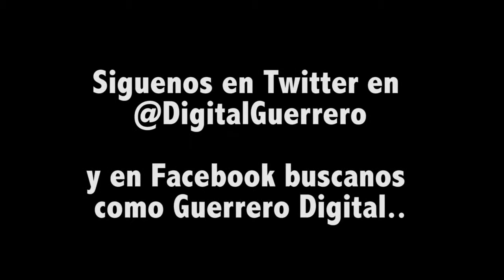Petrosolutions instalará Nave industrial en ‪#‎Guerrero‬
Inicia la inversión industrial con cinco millones de pesos y nuevos empleos para los guerrerenses.

Tendrán sus instalaciones dentro del Parque Industrial Guerrero, para garantizar el abastecimiento a clientes guerrerenses así como la distribución en otros estados de la República.

Eucario León, representante legal de la empresa ‪#‎Petrosolutions‬ de México S.A. de C.V., destacó que el comercio al por mayor de materiales para la construcción de carreteras, así como la compra, venta y almacenamiento de productos petroquímicos; serán mas económicos para sus clientes siendo parte del parque Industrial.

Por su parte el director del ‪#‎Fideicomiso‬, Guerrero Industrial, Julián López Galeana, señaló que con esta nueva inversión, suman 26 empresas que fortalecen la economía del estado y que se encuentran en el Parque del ‪#‎FIGUEIN‬